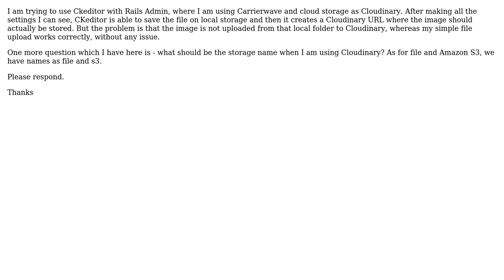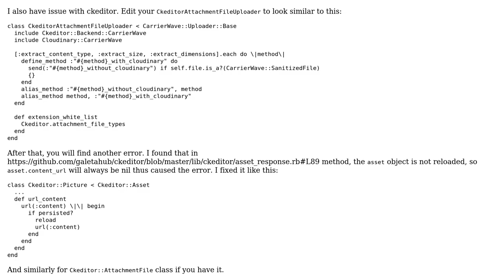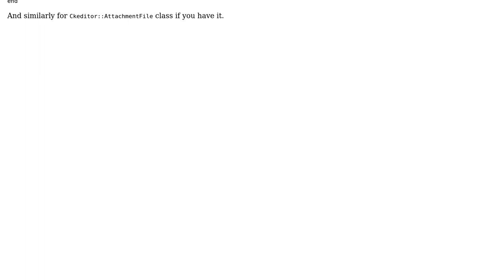Issue while using Cloudinary, Carrierwave, Ckeditor with Rails Admin (3 Solutions!!)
Issue while using Cloudinary, Carrierwave, Ckeditor with Rails Admin

With thanks & praise to God, and with thanks to the many people who have made this project possible! | Content (except music & images) licensed under CC BY-SA | Music | Images & others | With thanks to user Thanh Thanh user shinesecret user Ilya Scharrenbroich user Cloudinary and the Stack Exchange Network Trademarks are property of their respective owners. You are responsible for your own actions.